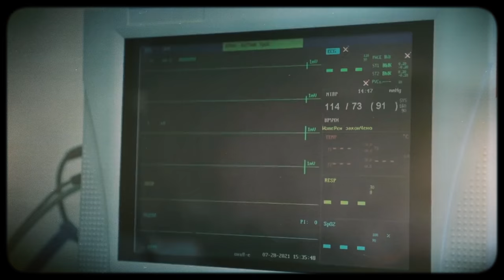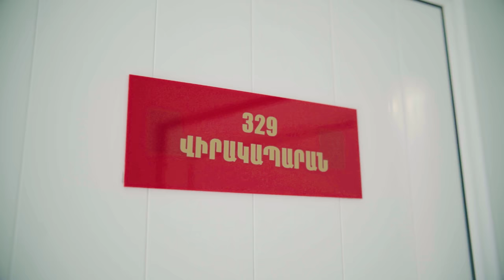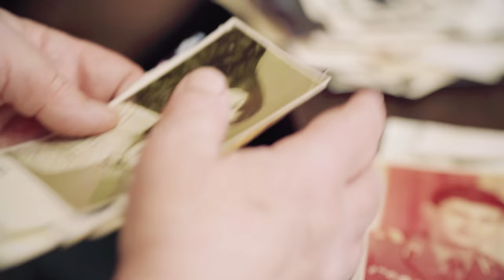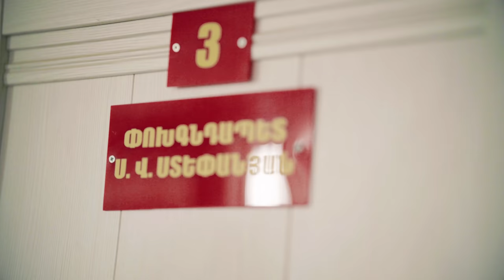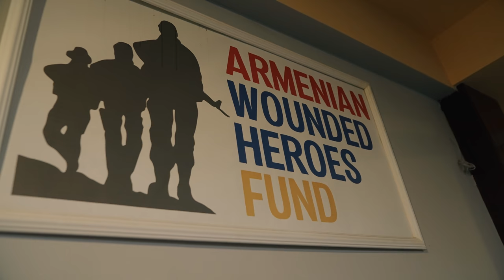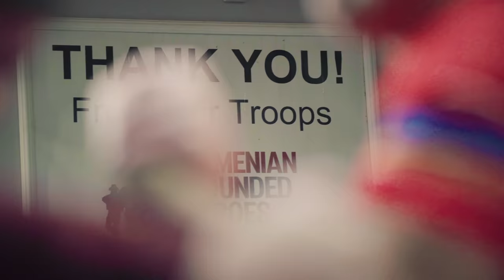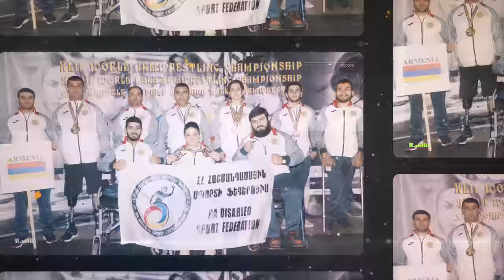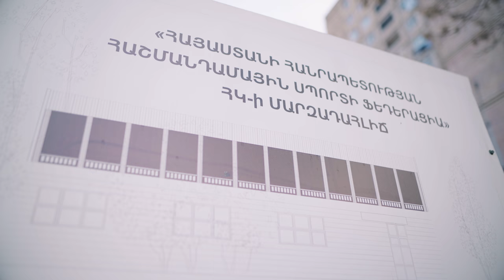Վավերագրական ֆիլմ «Ոտքի կանգնիր»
▪️ Գլխավոր պրոդյուսեր՝ Արտակ Ալեքսանյան
▪️ Ռեժիսոր՝ Հայկ Կբեյան
▪️ Սցենարի հեղինակ՝ Դավիթ Դավթյան
▪️ Գլխավոր գործընկեր՝ Հայ վիրավոր հերոսների հիմնադրամ

Ֆիլմը պատմում է 2014-ին ծանր վիրավորում ստացած հետախույզ Սարգիս Ստեփանյանի մասին։ Կորցնելով երկու ոտքն ու աջ ձեռքը, նա չի հանձնվում։ Սկսում է ապաքինվել, 3 ամիս անց քայլել, իսկ 3 տարի անց դառնալ բազկամարտի աշխարհի չեմպիոն։ Այսօր էլ Սարգիսն օգնում է 44-օրյա պատերազմի հաշմանդամություն ունեցող մասնակիցներին։